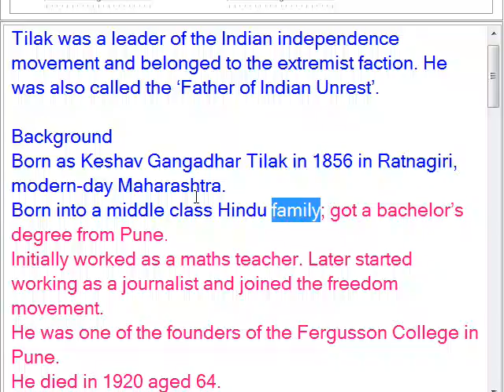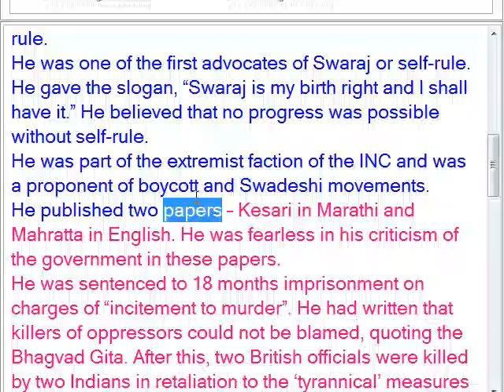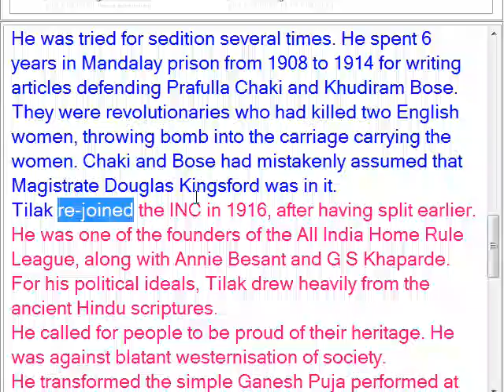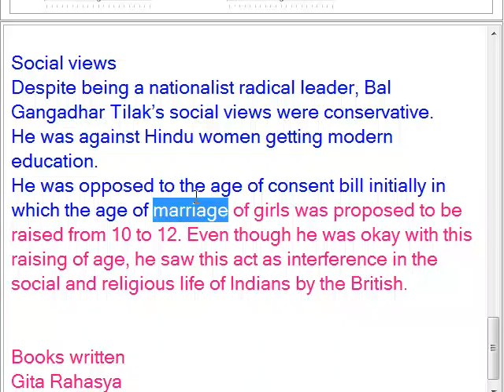NCERT Notes: Bal Gangadhar Tilak